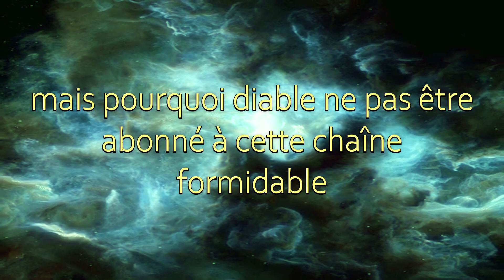DEVENEZ LE HÉROS D'UNE VIDÉO YOUFLIP TV !!!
Écrivez en commentaire une ou plusieurs répliques pour apparaître dans une prochaine vidéo de YOUFLIP TV 🥳